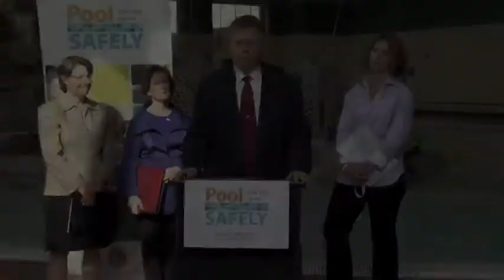Pool Safely Day - Katey Taylor & Rick Root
Inez Tenenbaum, Chairman of the CPSC; Amy Klobuchar, U.S. Senator (MN); The Honorable Chris Coleman, Mayor of Saint Paul; Katey Taylor, Co-Founder of Abbey's Hope; and Rick Root, President of World Waterpark Association, visited the Great River Water Park on Monday, September 27 to provide state and national figures on child drownings, demonstrate several of the simple water safety steps that save lives, and highlight Pool Safely Day activities taking place across the country.

A very special thank you to the City of Saint Paul.